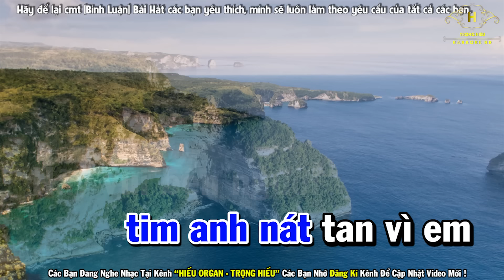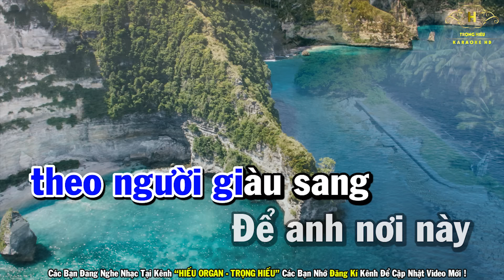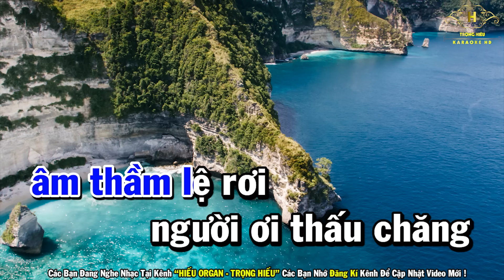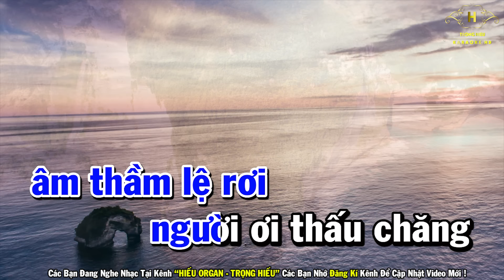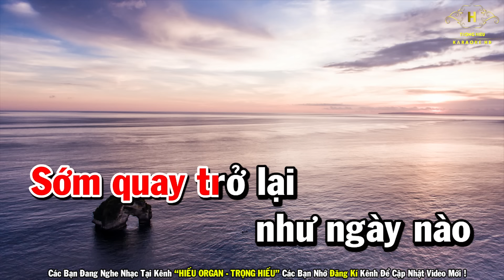Em Phụ Tình Anh Karaoke Song Ca Nhạc Sống 2023 | Trọng Hiếu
Bài Hát Em Phụ Tình Anh Karaoke Song Ca Nhạc Sống 2023 | Trọng Hiếu